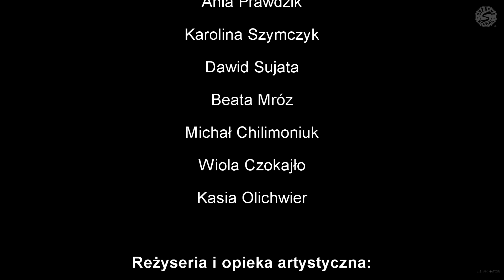Supreme - Nie mamy nic do stracenia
muzyka: Mrozu "nie mamy nic do stracenia"

"Sposobem na zaczęcie jest skończenie mówienia i podjęcie działania. Jeśli potrafisz o tym marzyć, to potrafisz także tego dokonać." Te słowa Walta Disneya, zainspirowały Kasię Olichwier do założenia szkoły Supreme. Niezliczona ilość pozytywnej energii towarzyszy na co dzień wszystkim jej uczniom. Supreme jest przykładem że nauka może i powinna sprawiać przyjemność. Dzięki wspólnej pracy prezentujemy teledysk o tych co nie mieli nic do stracenia,  a zyskali coś więcej..." ŁUKASZ